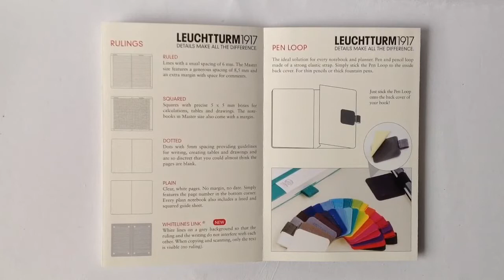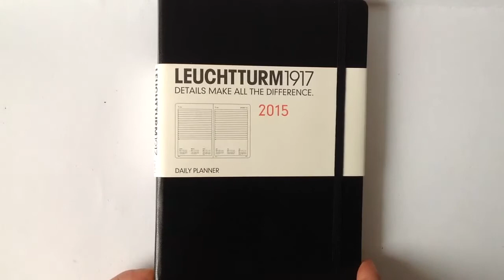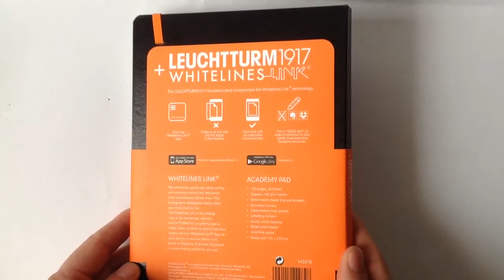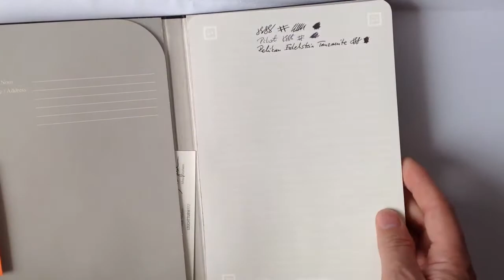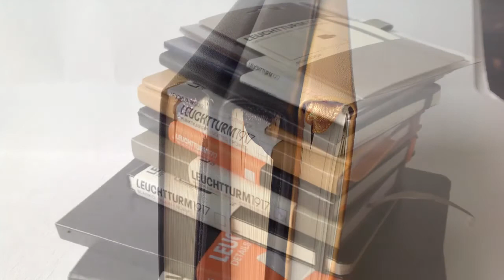Leuchtturm 1917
Prezentacja produktów firmy Leuchtturm 1917.